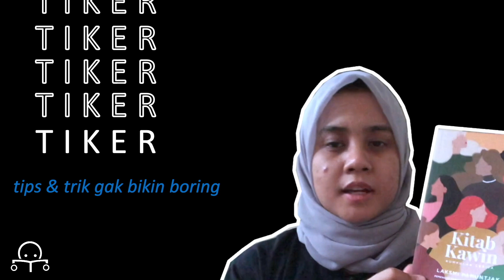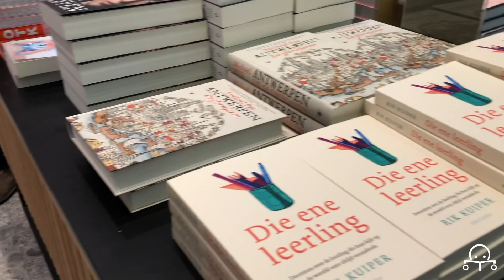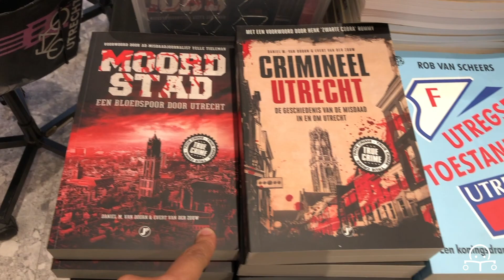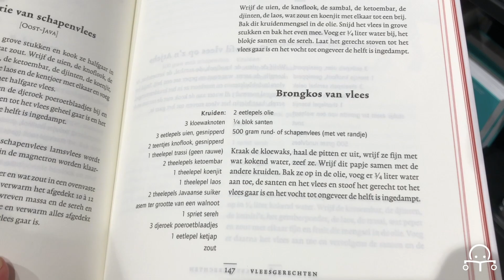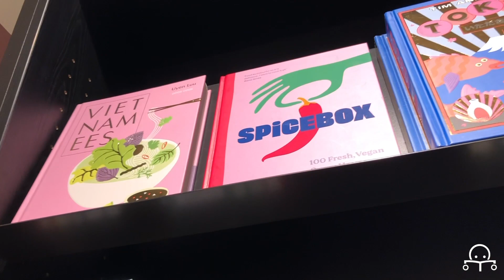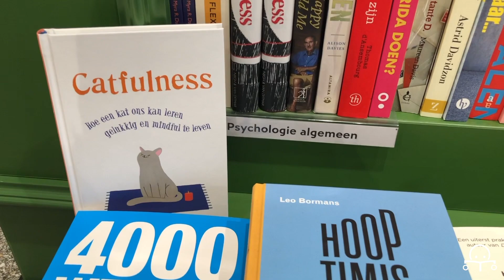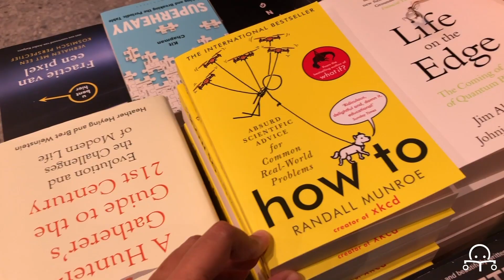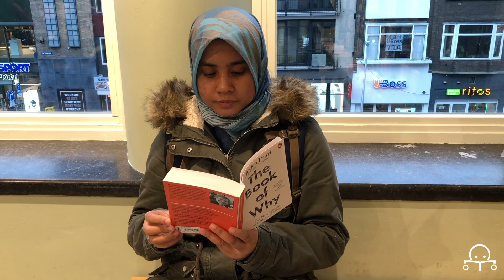Toko Buku di Belanda, Boleh Baca Sepuasnya?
Halo Mabookers!
Kali ini Riwe akan ajak kalian jalan-jalan keliling kota Utrecht dan lalu mampir ke salah satu toko buku terbesar di sana, Broese. Ada banyak perbedaan toko buku di Belanda dibandingkan toko buku di Indonesia. Apa saja bedanya? Yuk simak video ini!
"Dimabuk buku 📚, bukan dimabuk cinta 🥰" 😁
Book enthusiasts | Who also love diverse cultures, varian knowledges, and travel |

Kami mengulas berbagai buku menarik dari berbagai sudut pandang yang berbeda! Jangan lewatkan juga pembahasan buku kami langsung bersama penulis atau editor bukunya.

Follow our Instagram: @dimabukbuku
🎵 COPYRIGHT [Track Info]:
Movin' Up by Dan Lebowitz